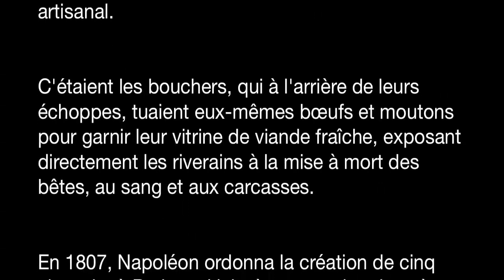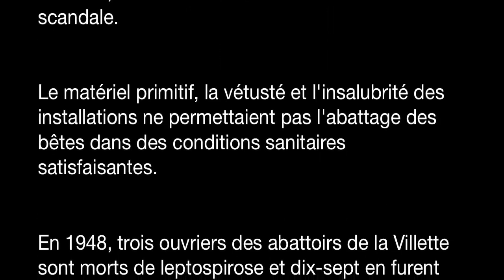Boris Vian, "Les Joyeux bouchers" in a Reggae version by Bruno Blum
"Les Joyeux bouchers" is the forth track on the “Cabaret Végane” album (released May 18, 2017) by Bruno Blum

VOIX, GUITARE : Bruno Blum
ACCORDÉON : Marc Berthoumieux
CLAVIERS : Charlie Avot
BASSE : Nicolas Thouroude
BATTERIE : Erick Borelva
PRISE DE SON, MIXAGE : Bryan Pachaud (studio Marcadet, Paris)
Video director: Christelle Gossart
Words and original music written by Boris Vian.

Boris Vian was a fine trumpet player, songwriter and singer. His song "Les Joyeux bouchers" is from 1957. It describes slaughterhouses and butchers in a sardonic way and in the second part, it compares butchers to soldiers in the war, killing without mercy nor afterthought, and eventually killing you the soldier listener, too, with no compassion.

"If you don't kill them, your mates will do it." Then it's "Tomorrow it will be your turn, tomorrow will be your day, no pore man, and no more love." The song ends on "Tiens, voilà du boudin" which means "here's some blood sausage [boudin]". It is the chorus of the French Legionaries' hymn in the Foreign Legion, an elite battalion of French Army Mercenaries.

Version francaise:

C'est le tango des bouchers de la Villette
C'est le tango des tueurs des abatoirs
Venez cueillir la fraise et l'amourette
Et boire du sang avant qu'il soit tout noir

Faut qu'ça saigne
Faut qu'les gens ayent à bouffer
Faut qu'les gros puissent se goinfrer
Faut qu'les p'tits puiss'nt engraisser
Faut qu'ça saigneFaut qu'les mandataires aux halles
Puissent s'en fourrer plein la dalle
Du filet à huit cents balles
Faut qu'ça saigne
Faut qu'les peaux se fassent tanner
Faut qu'les pieds se fassent paner
Que les têtes aillent mariner
Faut qu'ça saigneFaut avaler d'la barbaque
Pour être bien gras quand on claque
Et nourrir des vers comaques
Faut qu'ça saigneBien fort!

C'est le tango des joyeux militaires
Des gais vainqueurs de partout et d'ailleurs
C'est le tango des fameux va-t-en-guerre
C'est le tango de tous les fossoyeurs

Faut qu'ça saigne
Appuie sur la baïonnette
Faut qu'ça rentre ou bien qu'ça pète
Sinon t'auras une grosse tête
Faut qu'ça saigneDémolis-en quelques-uns
Tant pis si c'est des cousins
Fais-leur sortir le raisin
Faut qu'ça saigne
Si c'est pas toi qui les crève
Les copains prendront la r'lève
Et tu joueras la Vie brève
Faut qu'ça saigne
Demain ça sera ton tour
Demain ça sera ton jour
Pus d'bonhomme et pus d'amour
Tiens! Voilà du boudin! Voilà du boudin!
Voila du boudin!

Versione italiana TANGO DEI MACELLAI

Vai col tango degli allegri macellai
ma che tango da scanna-mattatoi
frutta e fiori se vieni coglierai
e sangue fresco da bere se ne vuoi.

Sangue vero
che si mangi a sazietà
grassi e magri in quantità
tutti ci si abbufferà
Sangue vero
chi al mercato ne vorrà
si fornisca a volontà
carne d'alta qualità
Sangue vero
che le pelli sian conciate
e le zampe sian bollite
e le teste marinate
Sangue vero
strafogando scoppierai
bello grasso creperai
tanti vermi nutrirai
Sangue vero!
Bello nero!

Va' che tango di allegri militari
dei vincitori felici qui e dovunque
va' che tango di guerrafondai
ma che tango dei becchini sulle tombe.

Sangue vero
alla baionetta vai
spingi e spara come sai
se no gli occhi sbarrerai
Sangue vero
fanne fuori qualcheduno
tanto peggio se è un cugino
sangue come fosse vino
Sangue vero
e se lui non creperà
qualcun altro sparerà
e il tuo ballo finirà
Sangue vero
da domani tocca a te
è il tuo giorno anche perchè
qui d'amore non ce n'è.
Toh! Ecco il sanguinaccio. Buono il sanguinaccio.
Tieni il sanguinaccio!

Bruno Blum's books:
"De viandard à végane - Pour que vivent les animaux", Bruno Blum
"Rock N Roll Comics", Bruno Blum
"Lou Reed: Electric dandy", Bruno Blum